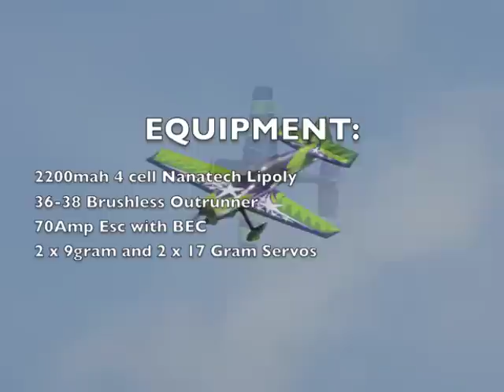Hobby King MX2 EPO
Michael Wargo Flies 3d flight with the Hobby King EPP MX 2 1400mm